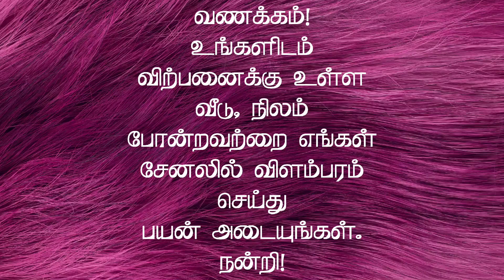ஈரோட்டில் அழகிய கிழக்கு பார்த்த புதிய 2BHK வீடு விற்பனைக்கு | House for Sale in Erode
ஈரோடு மாவட்டம் இ பி பி நகர் புதிய வீடு விற்பனைக்கு
இடம் 1050 ஸ்கொயர் பீட்
தெற்கு பார்த்த சைட்
கிழக்கு பார்த்த வாசல் டபுள் பெட்ரூம் ஹால் கிச்சன் பாத்ரூம்
கார் பார்க்கிங்
போர் உள்ளது
 பஞ்சாயத்து அப்ரூவல் உள்ளது பேங்க் லோன் செய்து தரப்படும்